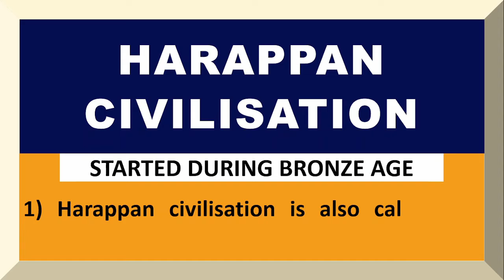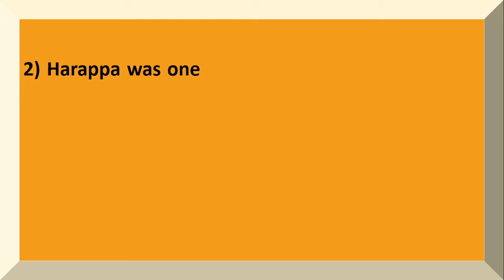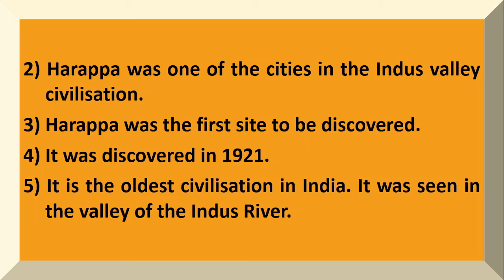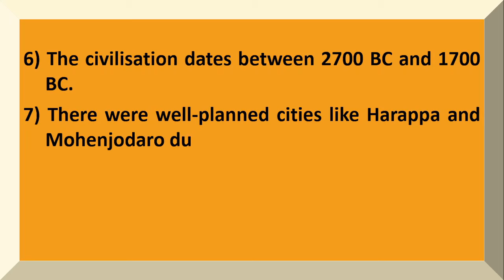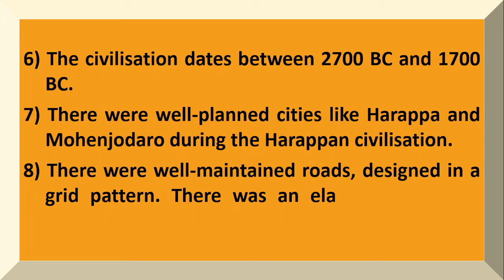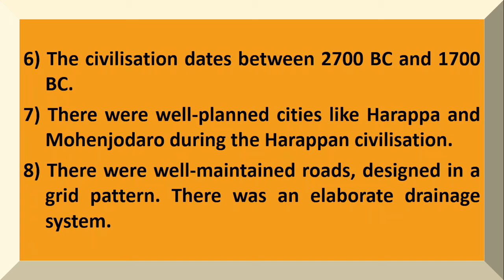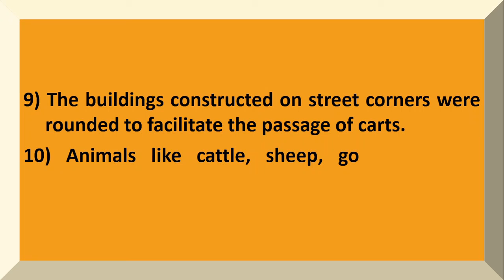10 Lines on Harappan Civilisation in English | Few Lines on Harappan civilisation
Want to have a Few Sentences about Harappan Civilisation?  You are in the right place!
This video provides you with 10 Lines on the Harappan civilisation in English.  It is very easy to understand and learn.

Few Sentences about Harappan Civilisation
10 lines on Harappan Civilisation
Few lines on Harappan Civilisation
Few Sentences about Harappan Civilisation in English
10 lines on Harappan Civilisation in English
Few lines on Harappan Civilisation in English
Paragraph on Harappan Civilisation
About Harappan Civilisation